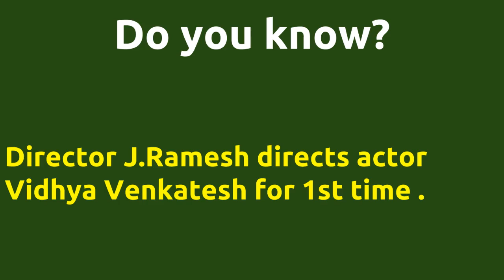Kalatpadai |2003 movie |IMDB Rating |Review | Complete report | Story | Cast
Movie Title --- Kalatpadai Unbelievable ---Director J.Ramesh directs actor Vidhya Venkatesh for 1st time . Director J.Ramesh directs actor Vidhya Venkatesh for 1st time . Director J.Ramesh and music director Bharathwaj joins for 1st time . Cast -- Jay Nithin Sathya Vidhu Movie Details -- Directed by - J.Ramesh Music by - Bharathwaj